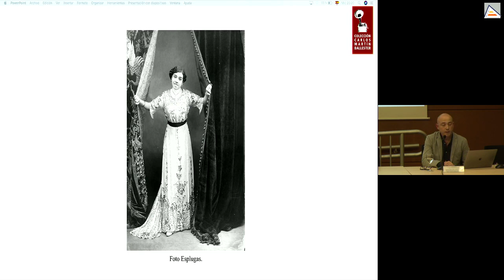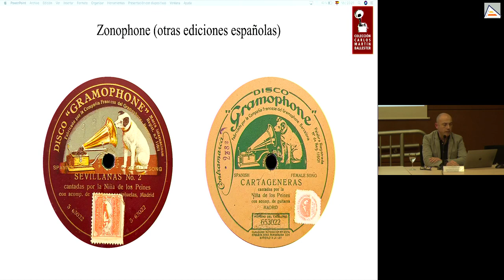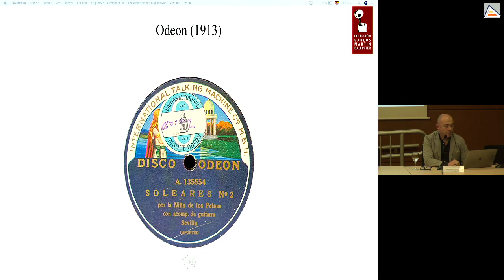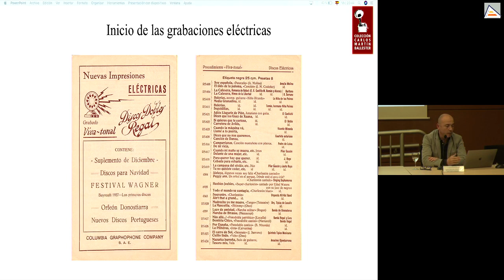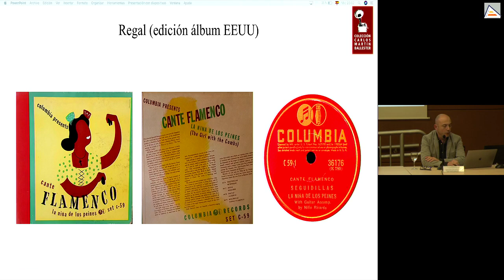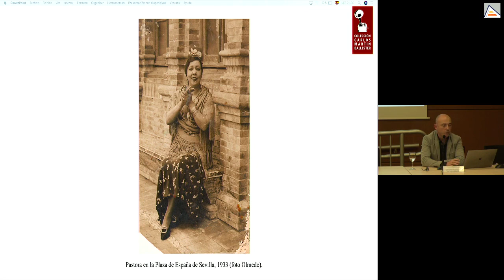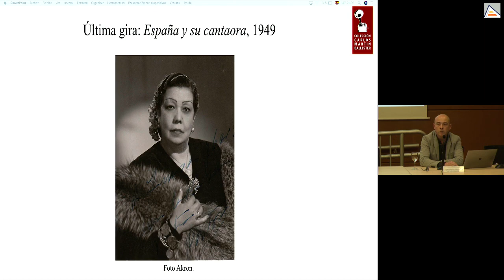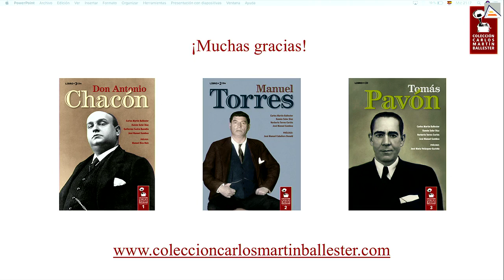Ciclo: MUNDO Y FORMAS DEL FLAMENCO 2021| Sede universitaria Ciudad de Alicante | UA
Ciclo: MUNDO Y FORMAS DEL FLAMENCO: LA MEMORIA QUE NOS UNE. SIETE CONFERENCIAS FLAMENCAS PARA EL PROFESOR BERNICOLA. MUJER Y FLAMENCO. Miércoles 27 de octubre de 2021 . ANÁLISIS, APORTACIONES Y REFLEXIONES EN TORNO A LA DISCOGRAFÍA DE LA NIÑA DE LOS PEINES. Carlos Martín Ballester. Escritor, investigador, editor y productor. Especialista en patrimonio sonoro. Dirige la colección Carlos Martín Ballester de libros-discos, el blog El Arqueólogo Musical. Fundó y preside el Círculo Flamenco de Madrid.
Coordina: Josefa Samper García. Organiza: Sede Universitaria Ciudad de Alicante.